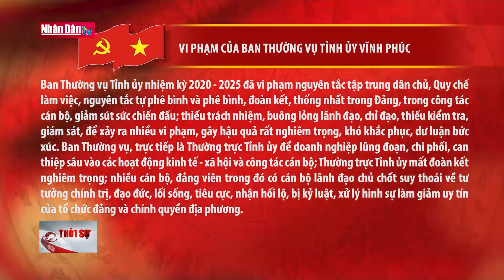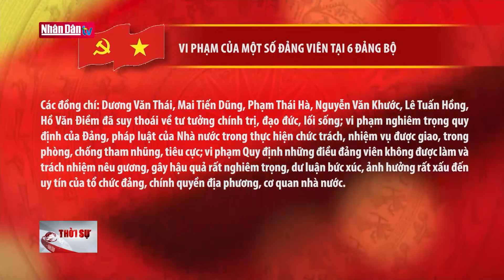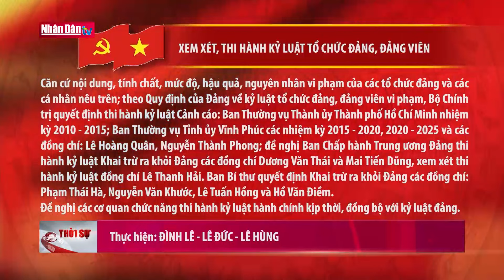Xem xét, thi hành kỷ luật Tổ chức Đảng, đảng viên